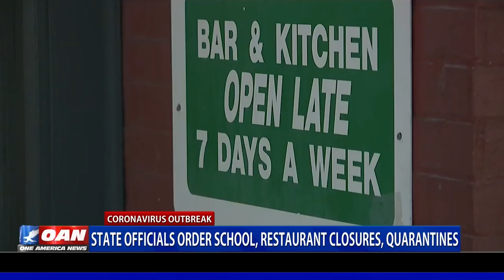State officials order school, restaurant closures, quarantines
Many state officials are jumping on board CDC recommendations by instituting new social distancing policies. One America's Christina Howitson has the details.